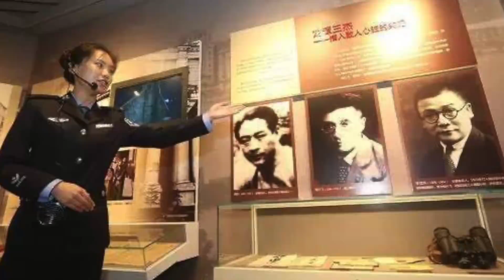5 Forbidden Rooms From The Public That Will Creep You Out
The world is a wonderful yet sometimes strange place, there are many places that we are advised against visiting for one reason or another. But some places are strictly forbidden, whether that is for our own personal safety or to protect deeply hidden secrets that would shock the world if they were exposed.